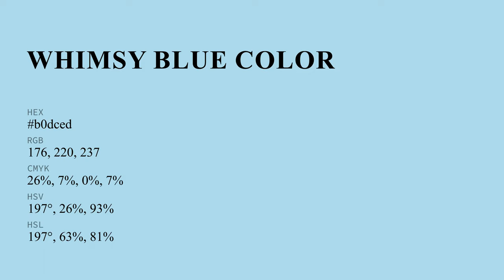Whimsy Blue color b0dced hex color - Blue color - Warm color b0dced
What color is Whimsy Blue ? b0dced hex color - Blue color - Warm color b0dced

Hex b0dced Color Code is also known as Whimsy Blue color.

Hex b0dced Color code in RGB color code model is created after adding 69.02% red color, 86.27% green color and 92.94% blue color.
Hex b0dced Color code in CMYK color (process color) code model is generated after subtraction of 25% cyan, 7% magenta, 0% yellow and 7% black.